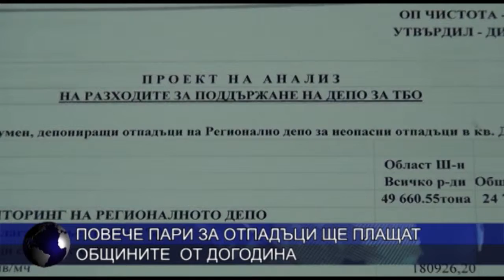Повече пари за отпадъци ще плащат общините от догодина